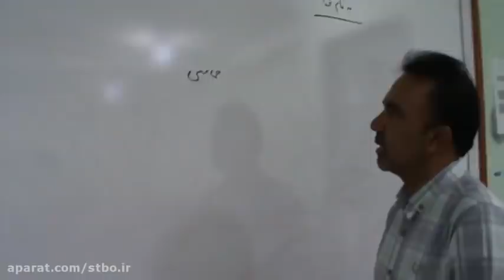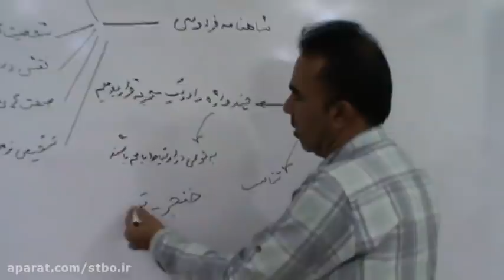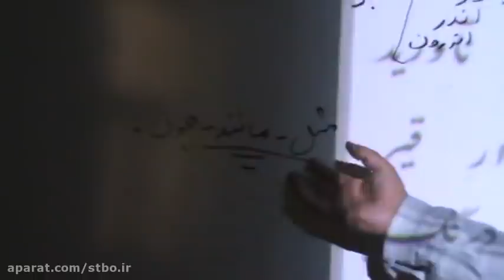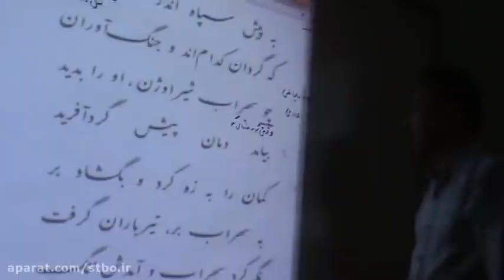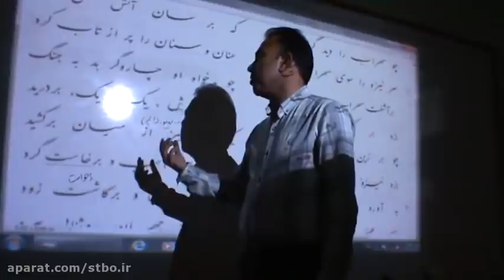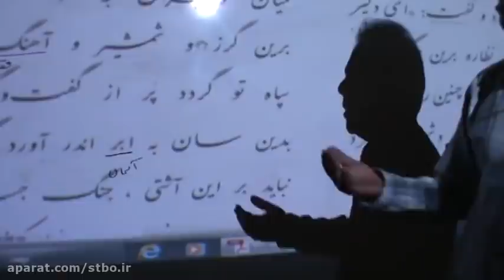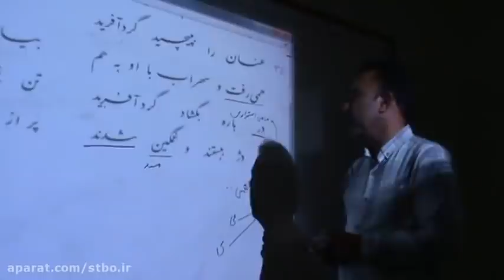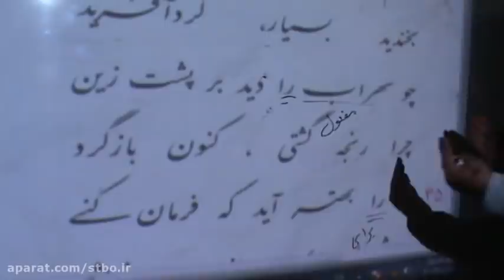Persian Subject Important points of lesson thirteen by Instructor Mosayeb Siddiqui